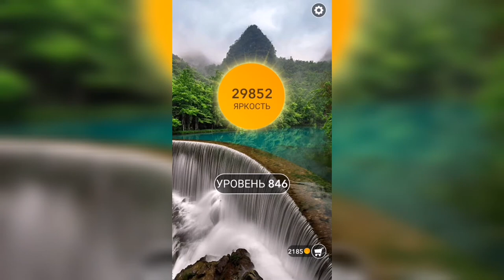Word / Слово Крест: Поиск русского кроссворда / Уровень 846